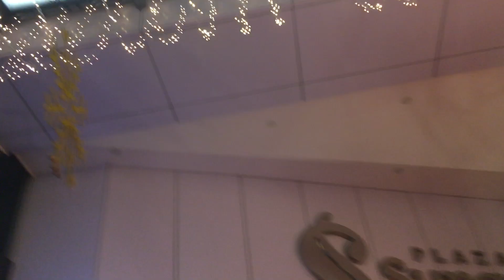2021 Snowfall at Sungei Wang Plaza, KL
At the launch of "Villa de Gold" - Estonian Christmas fextivities